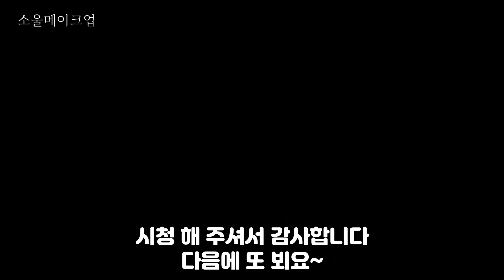Natural무펄또렷메이크업_피부가편해✨노마스카라_외출전메이크업😎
사용 한 제품

1. 이니스프리 제주 루트 에너지 마스크 [당근]

2. 이니스프리 트루케어 피하(PHA) 토너 패드

3. 이니스프리 더 미니멈 모이스트 크림 포 센서티브 스킨

4. 헤라 선 메이트 프로텍터

5. 샤넬 LE BLANC BASE DE TEINT BLANCHISSANTE EFFET LUMIERE LIGHT REVEALING WHITENING MAKEUP BASE SPF35/PA+++

6. 부르주아 화운데이션 10HOUR Sleep effect 71
   + 클리오 킬커버 프로아티스트 리퀴드컨실러 3-BY 리넨
   └ TOOL_이니스프리 하우스퍼프

7. 이니스프리 마이 아이섀도우 (아이프라이머) 뽀오얀살결

7. 네이밍 플러피 파우더 블러쉬 CR001 BASHFUL
   브러쉬1_ ARTNET professianal paris
   브러쉬2_ PICCASSO mini 105

8. 시세이도뷰러

9. 에뛰드하우스 베러 립스_톡[벨벳]

10. 이니스프리 납작 아이브로우  펜슬 7호 밤새고 달콤한 허니 브라운
     + 에보니펜슬
     + 에뛰드 하우스 오 마이 래쉬 마스카라 1호 탑코트
     └ Tool_ 일회용 스크류브러쉬

11. 미샤 모던 섀도우 MBR02 / 모닝커피
Brush_소장용 브러쉬

12. 립밤

MUSIC
seine-river by iamdaylight Artlist